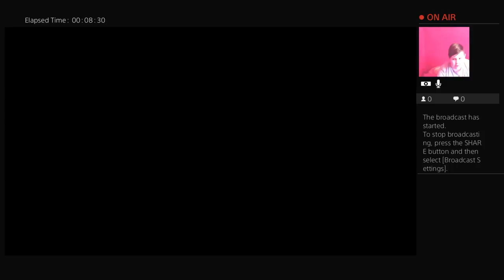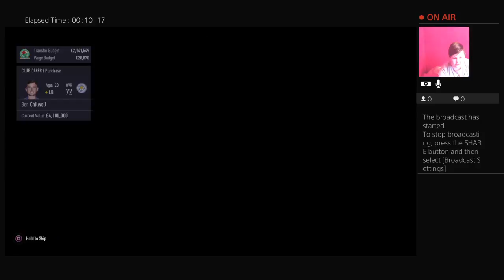Blackburn career mode episode 2 road to glory